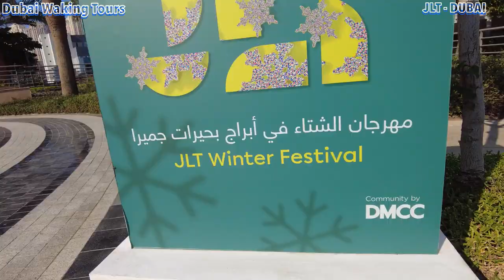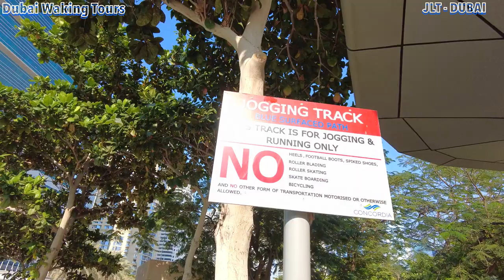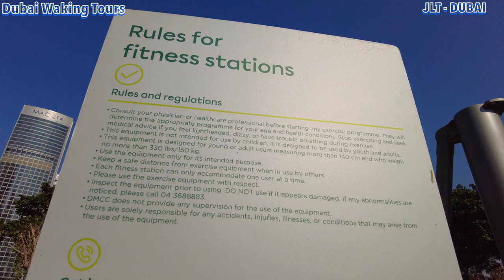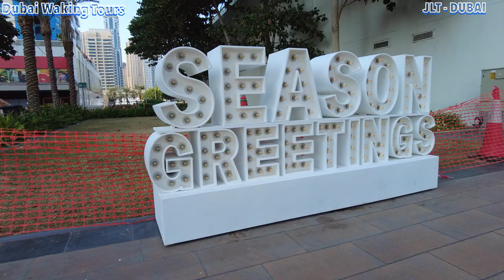TOURING JLT - Jumeirah Lakes Towers in Dubai.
Hi everyone.
In this video, I'm showing you JLT, which is a fantastic place to visit whenever you are in Dubai for holidays or as a resident.

The Jumeirah Lakes Towers (JLT) is a large development in Dubai, United Arab Emirates which consists of 80 towers being constructed along the edges of three artificial lakes
Built around serene lakes and a grass-lawned park, Jumeirah Lakes Towers is loved by all for its charming community vibe.
Set around three large lakes and one area of parkland, JLT’s buildings hold a mix of offices, apartments and hotels, with shops, restaurants, cafes and other outlets at the base of nearly every tower. The area is divided into 26 clusters, so you’ll often see addresses or directions including “Cluster Q” for example.